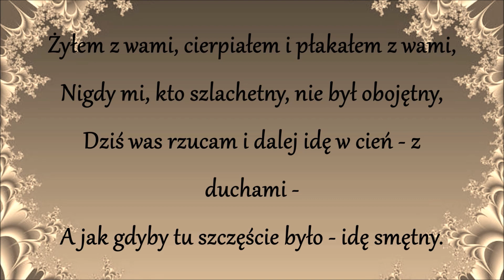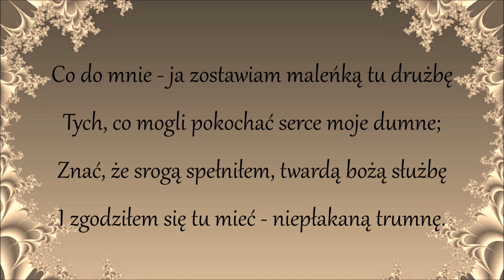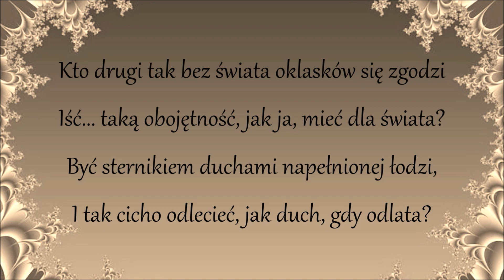Juliusz Słowacki - Testament mój (wersja muzyczna)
Juliusz Słowacki - Testament mój  (wszystkie zwrotki)

Żyłem z wami – cierpiałem i płakałem z wami.
Nigdy mi, kto szlachetny, nie był obojętny.
Dziś was rzucam i dalej idę w cień – z duchami –
A jak gdyby tu szczęście było – idę smętny.

Nie zostawiłem tutaj żadnego dziedzica
Ani dla mojej lutni – ani dla imienia –
Imię moje tak przeszło, jako błyskawica,
I będzie jak dźwięk pusty trwać przez pokolenia.

Lecz wy, coście mnie znali, w podaniach przekażcie,
Żem dla ojczyzny sterał moje lata młode,
A póki okręt walczył – siedziałem na maszcie,
A gdy tonął – z okrętem poszedłem pod wodę...

Ale kiedyś – o smętnych losach zadumany
Mojej biednej ojczyzny – przyzna, kto szlachetny,
Że płaszcz na moim duchu był nie wyżebrany,
Lecz świetnościami dawnych moich przodków świetny.

Niech przyjaciele moi w nocy się zgromadzą
I biedne serce moje spalą w aloesie,
I tej, która mi dała to serce, oddadzą –
Tak się matkom wypłaca świat, gdy proch odniesie...

Niech przyjaciele moi siądą przy pucharze
I zapiją mój pogrzeb – oraz własną biédę...
Jeżeli będę duchem – to się im pokażę,
Jeśli Bóg uwolni od męki – nie przyjdę...

Lecz zaklinam – niech żywi nie tracą nadziei
I przed narodem niosą oświaty kaganiec;
A kiedy trzeba, na śmierć idą po kolei,
Jak kamienie przez Boga rzucane na szaniec...

Co do mnie – ja zostawiam maleńką tu drużbę
Tych, co mogli pokochać serce moje dumne;
Znać, że srogą spełniłem, twardą Bożą służbę...
I zgodziłem się tu mieć – niepłakaną trumnę...

Kto drugi tak bez świata oklasków się zgodzi Iść...
taką obojętność, jak ja, mieć dla świata?
Być sternikiem duchami napełnionej łodzi,
I tak cicho odlecieć, jak duch, gdy odlata?

Jednak zostanie po mnie ta siła fatalna,
Co mi żywemu na nic... tylko czoło zdobi –
Lecz po śmierci was będzie gniotła niewidzialna,
Aż was, zjadacze chleba – w aniołów przerobi.